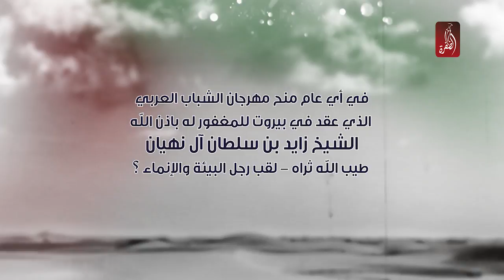مسابقة الظفرة في عام زايد | السؤال الـ 10 | جائزة 500 درهم للفائز